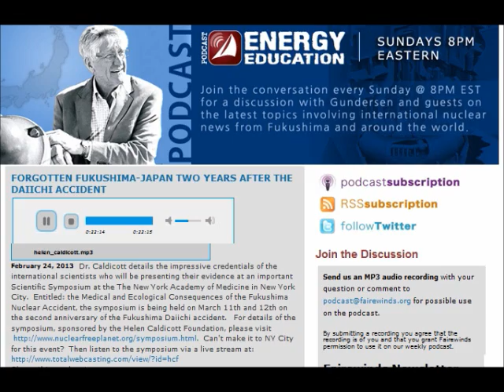Forgotten Fukushima-Japan Two Years After the Daiichi Accident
NUCLEAR EDUCATION & AWARENESS:
State Health Dept. Monitoring Shoreline For Radioactive Waste